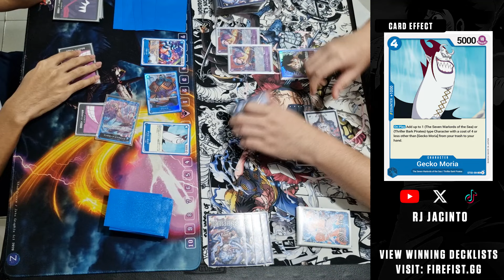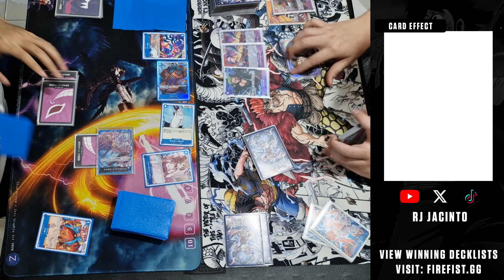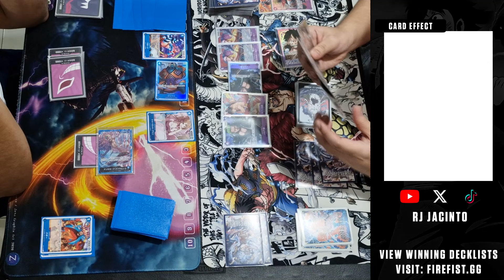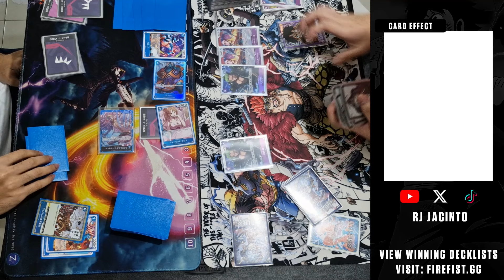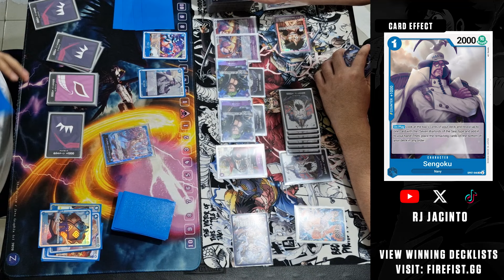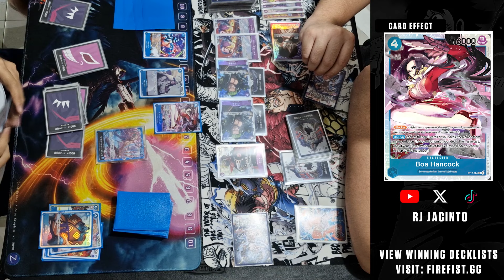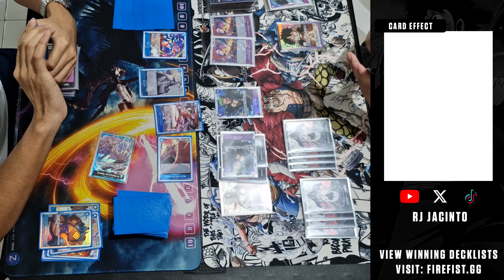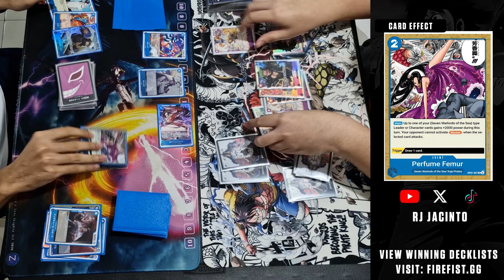Battle of Top Decks! | Purple Luffy vs Blue Doflamingo [OP09] [One Piece Card Game]